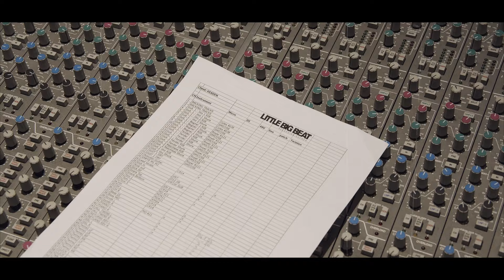KEADEN - Set up - Staffel 1 Folge 6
FOLGE 6!

Nach dem Aufbau im Studio, geht's jetzt um unser Set up. Wie schon gesagt, war das alles eine Menge Arbeit bevor es ans Aufnehmen geht. Sind ja eigentlich für unser Album ins Musikstudio...

Was da genau passiert ist mit Burgis Schlagzeug, seht ihr im Video….

Manuel Walser | vocals, piano, synthesizers
Simon Schädler | rhythm guitar
Markus Büchel | lead guitar
Simon Gabathuler | bass
Patrick Burgmeier | drums

LITTLE BIG BEAT STUDIOS

Kurt Gehring

CAMERA CUT
Henning Nolte-Tschofen

AUDIO
Little Konzett